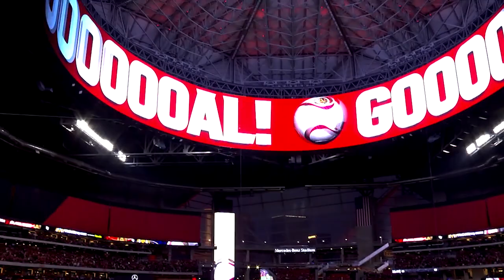Landon Donovan on U.S. Soccer and MLS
MLSsoccer.com's Andrew Wiebe sat down with Landon Donovan and discussed U.S. Soccer and MLS